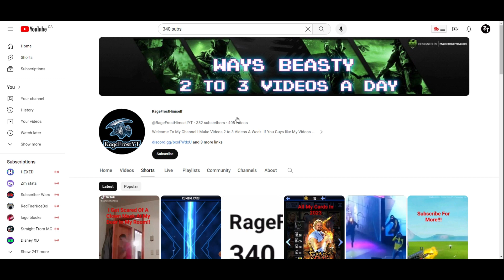cmon guys we are soooooooo close!